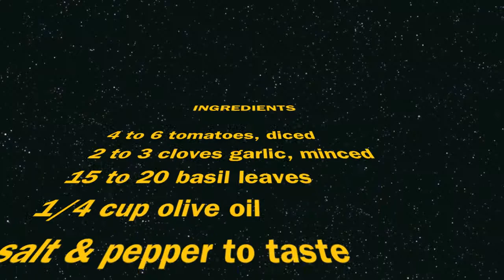Recipe from Season 2 Episode 2 - Bruschetta - Pairings the series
Recipe from episode 202, 'Sage Advice & Bitter Lessons' as prepared by Richard (Richard Hatch) and Alan (Ed Robinson)

Nerds. Food. Women.

Season Finale on Wednesday August 13th!

Pairings is an award winning, food-themed, narrative comedy series. Alan is terrible with women. While Alan can cook beautiful (and delicious) plates of food, he often eats them alone. His friends and family convince him that 'the way to a woman's heart is through her stomach. '